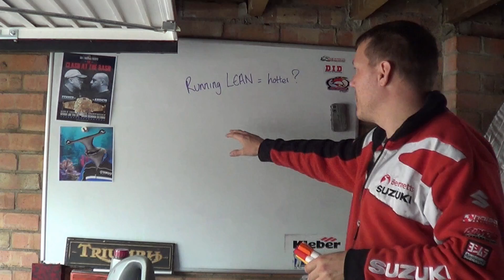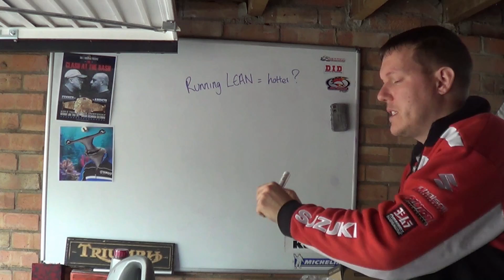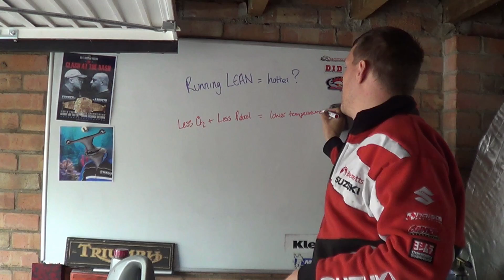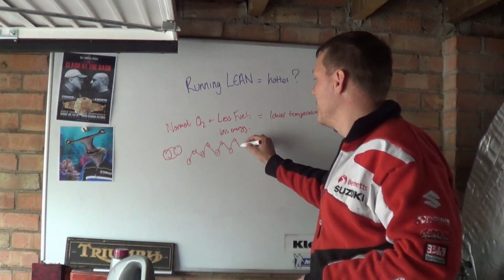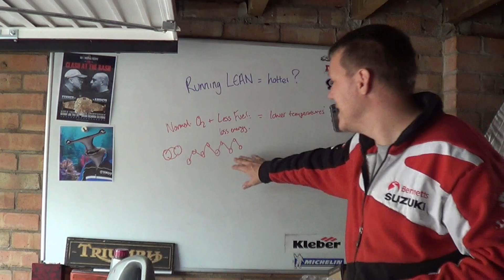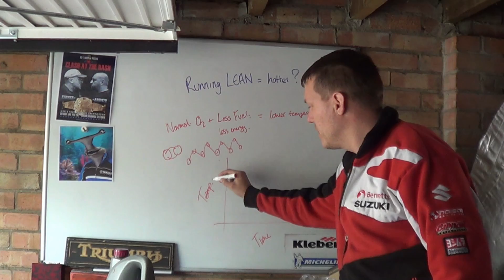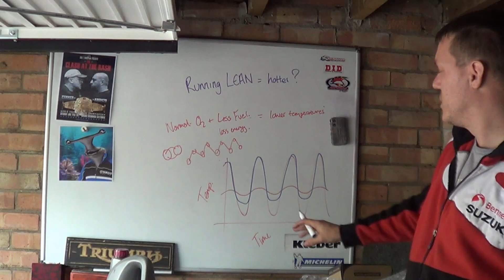Why does leaner burning = hotter engine?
In this video I introduce you to the world of lean burning. This is part one as there will be more on this subject as we look at injectors etc.